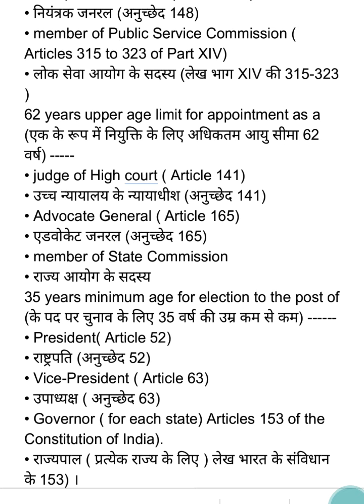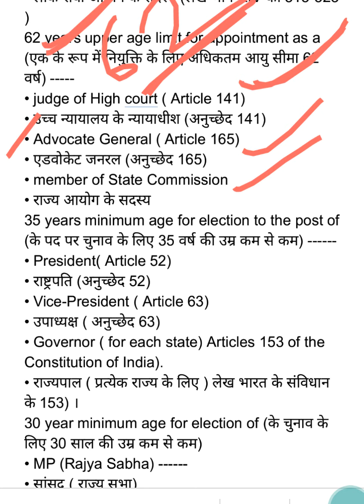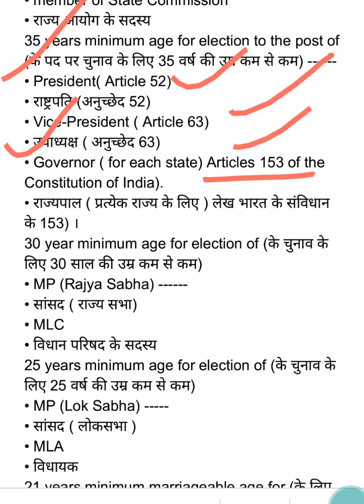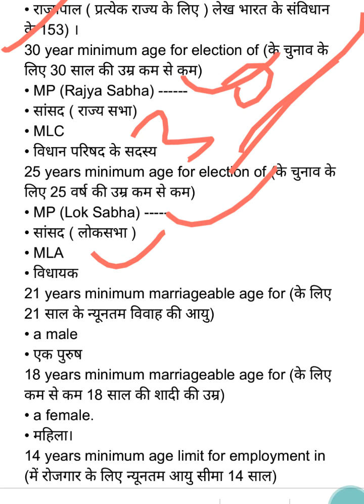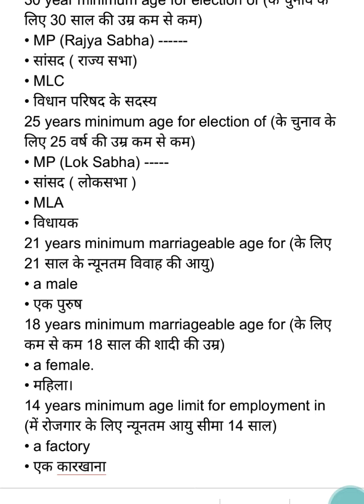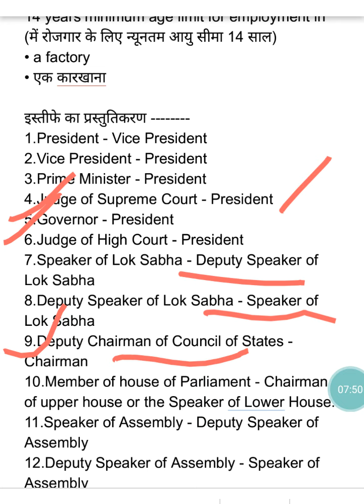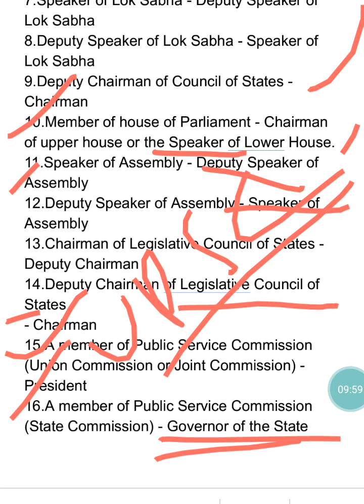Indian constitution, age limit of various post and Resignation address to, mppsc 2019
एमपीपीएससी के लिए बहुत महत्वपूर्ण है। भारतीय संविधान के तहत कौन किसको इस्तीफा देता है कौन कब रिटायर होता है